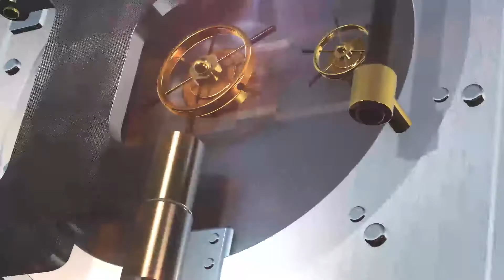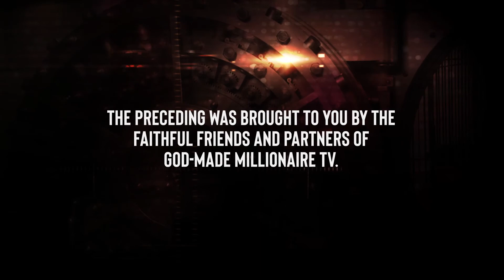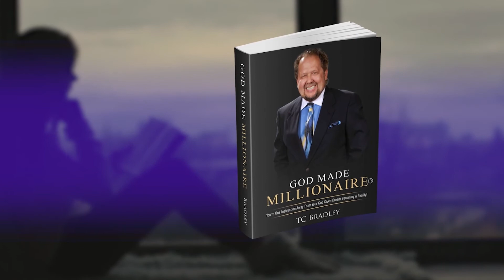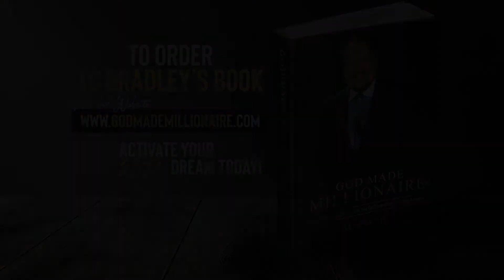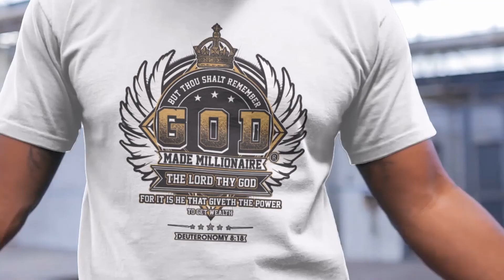God Made Millionaire TC - Episode 17